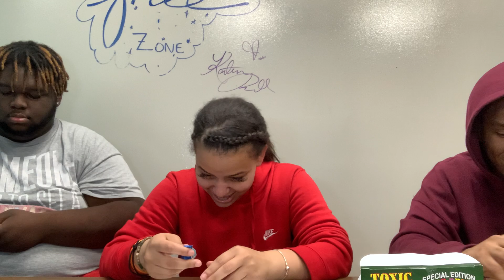SOUR CANDY CHALLENGE: THEY CHEATED 😤😤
I do not recommend this challenge my tongue was actually messed up after this for about 3 days and the skin was peeling off of it. Gross I know.